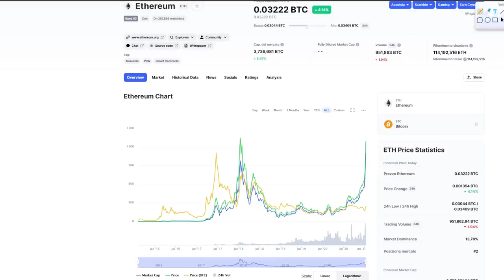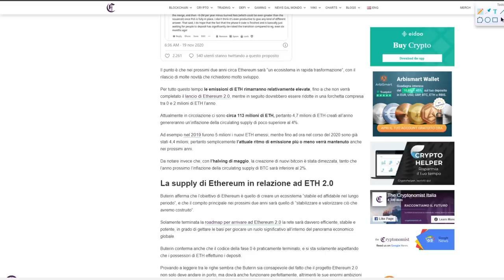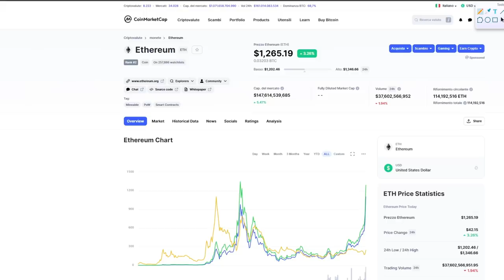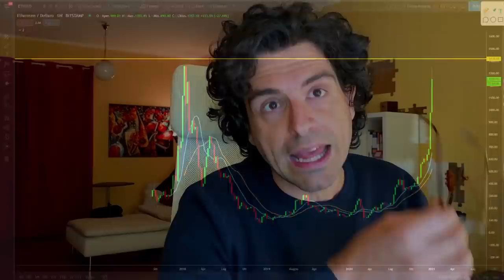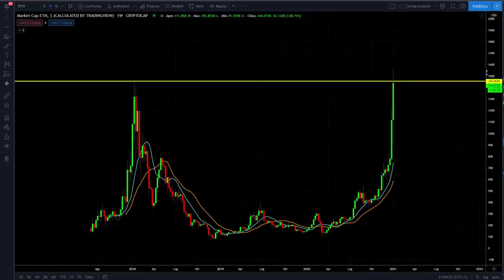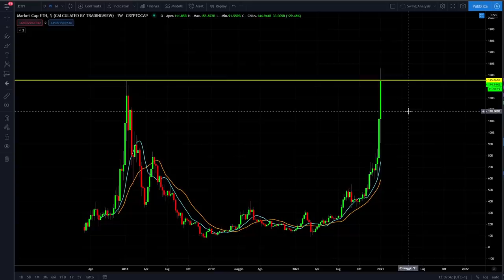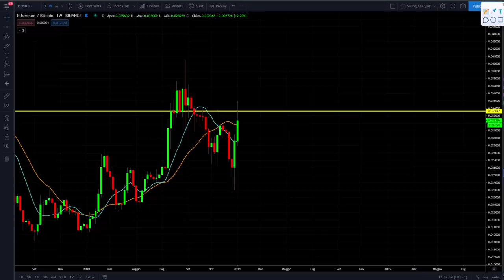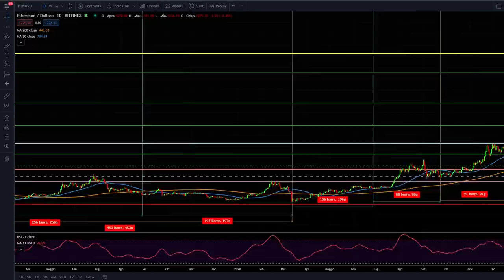Perchè ETHEREUM non ha superato il suo ATH come BITCOIN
Ethereum sta cercando di superare il suo precedente ATH. La regina delle criptovalute non ha strada facile.
Oggi analizziamo il perchè Ethereum non ha ancora superato il proprio ATH e la sua relazione verso Bitcoin.
Analisi tecnica e tanti grafici,
Buona visione